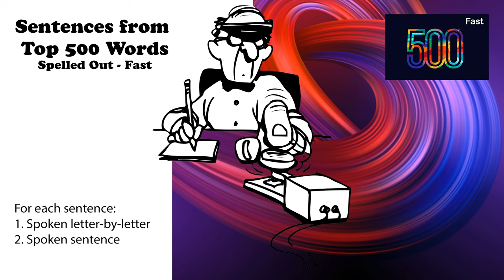Sentences from Top 500 Words - Fast - Spoken letter by letter - No Repeat